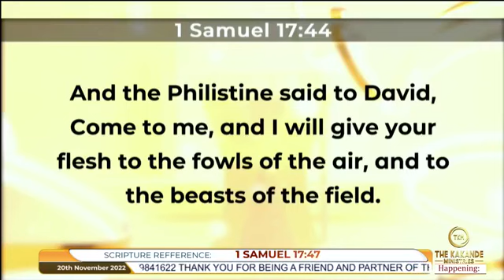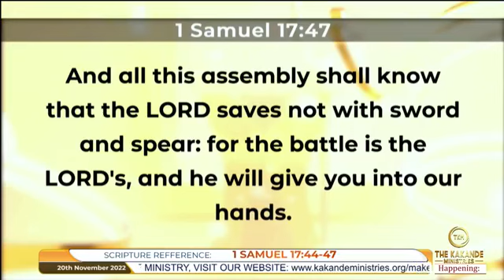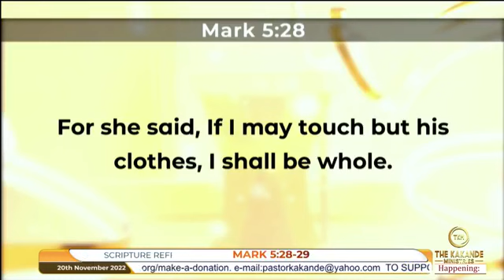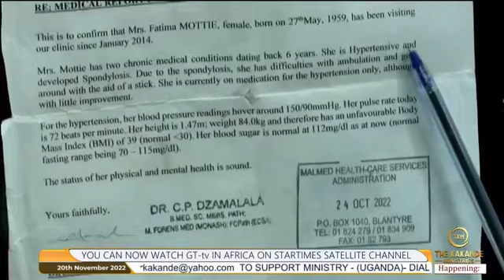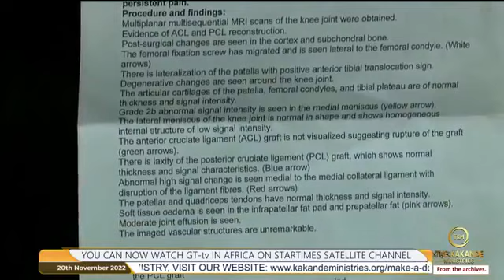Sermon with Prophet Samuel Kakande